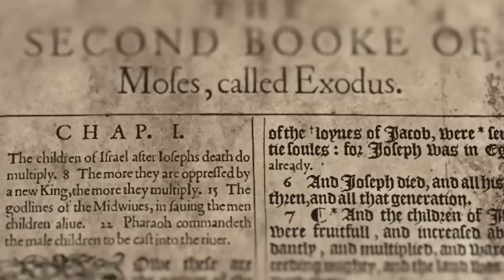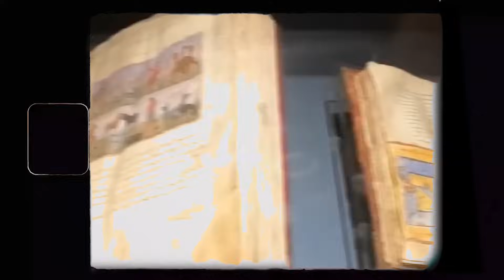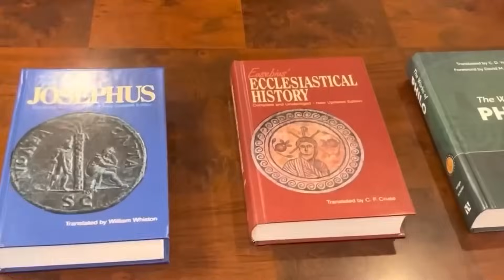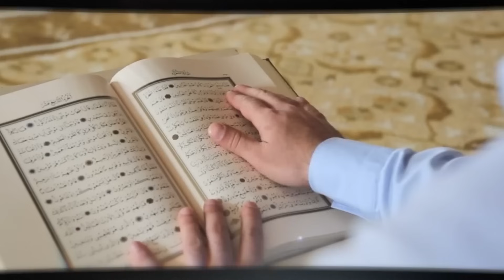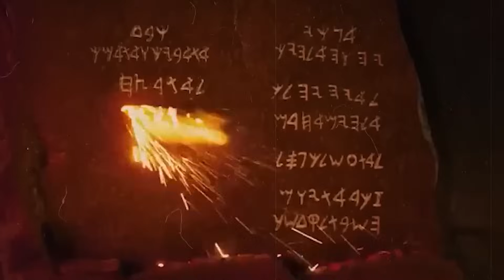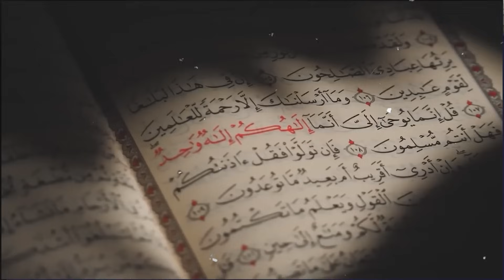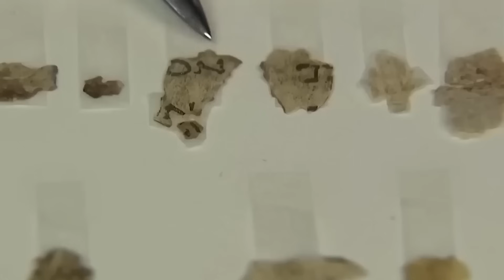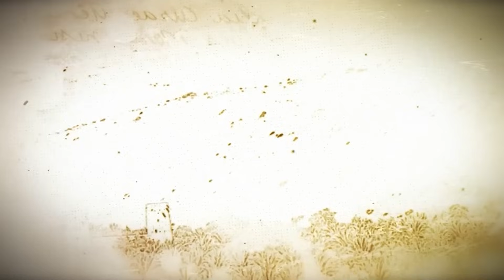Scientists PANICKING Over New Discovery In Saudi Arabia By Atheists!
In the heart of Saudi Arabia, a land steeped in religious history and cultural wealth, a startling discovery has emerged, challenging long-held beliefs. Uncovered by a group of atheists, this find not only raises questions about the region's past but also its connection to major world religions. What secrets does this discovery hold? How will it reshape our understanding of history? Join us as we uncover the mysteries and implications of this groundbreaking revelation.

The global impact of this discovery cannot be overstated. It challenges long-standing beliefs and compels historians, archaeologists, and theologians to revisit and rewrite parts of religious history. The implications extend beyond academia, potentially influencing interfaith dialogues and understanding.

Join us on this journey as we explore the implications of this discovery, the historical debates surrounding Mount Sinai's location, and the fascinating archaeological findings that are reshaping our understanding of Saudi Arabia's rich and diverse past.

How will this revelation reshape our perception of religious history?